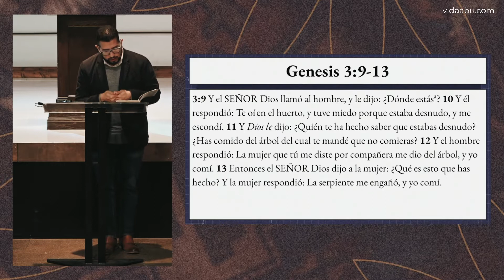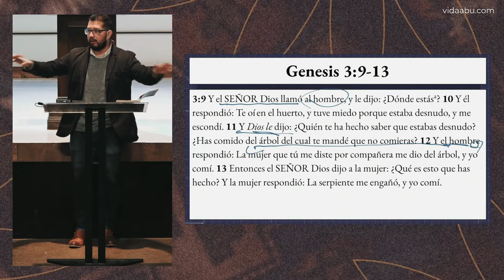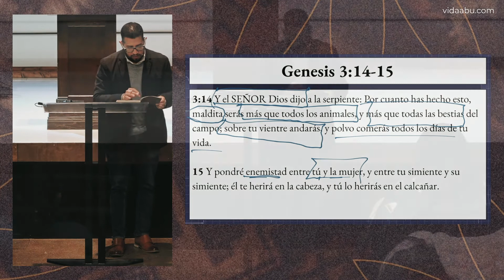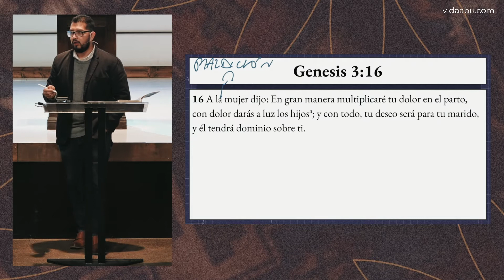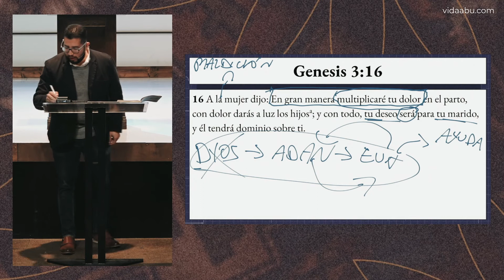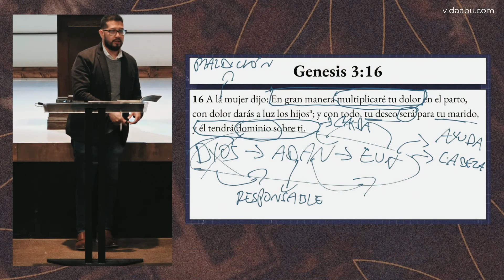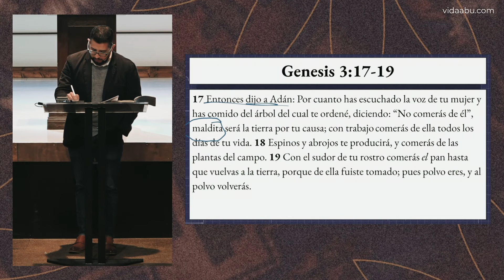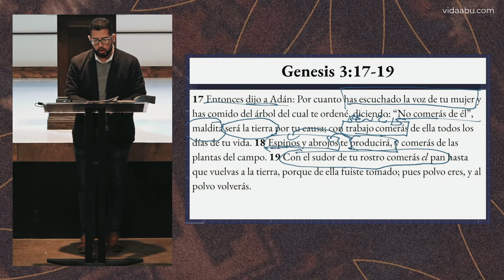La familia de acuerdo al plan de Dios | Semana 6 | Ps. Henry Cruz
La caída de Adán y Eva trajo graves consecuencias. En Génesis 3:14-19 Dios explica cómo es que el pecado ha afectado, la Serpiente y la Tierra han sido maldecidos, el pecado ha distorsionado el diseño original de Dios entre el hombre, la mujer y ha traído conflictos a su matrimonio.